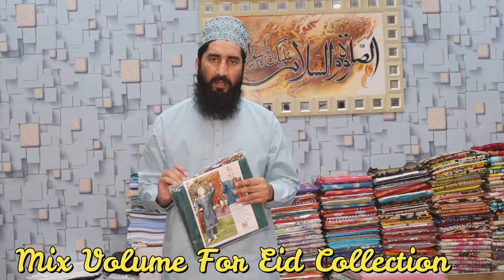EID COLLECTION MIX LAWN VOLUME 2021